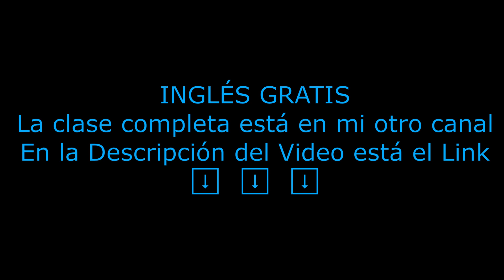Curso de Inglés GRATIS (Aprendizaje Acelerado con PNL)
Neuro Teaching
Clases de inglés video 1 módulo 1